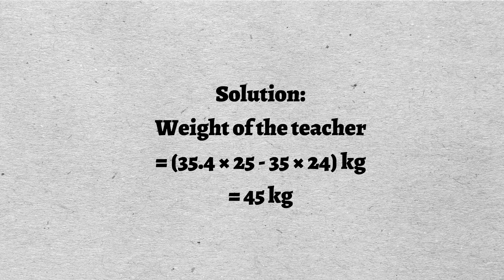The average weight of a class of 24 students is 35 kg. If the weight of the teacher be included,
The average weight of a class of 24 students is 35 kg. If the weight of the teacher be included, the average rises by 400 g. The weight of the teacher is -